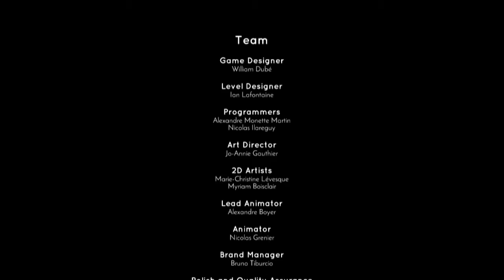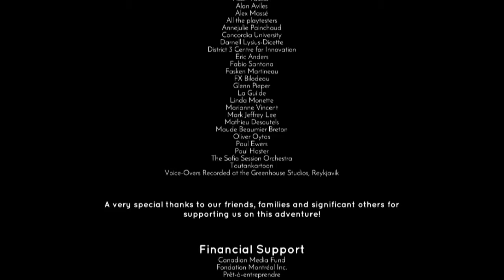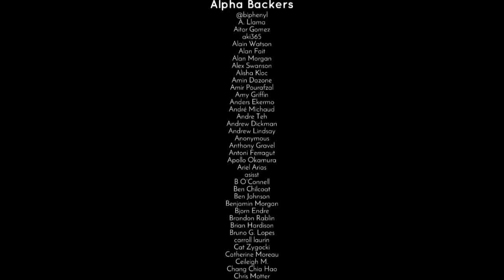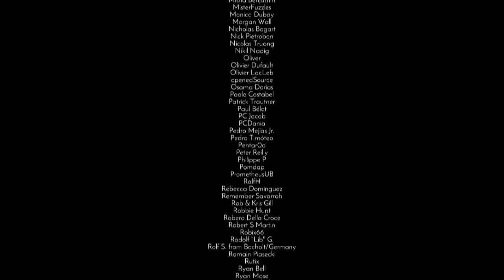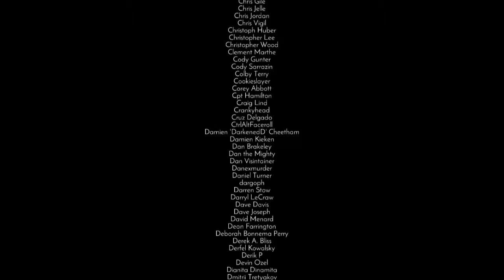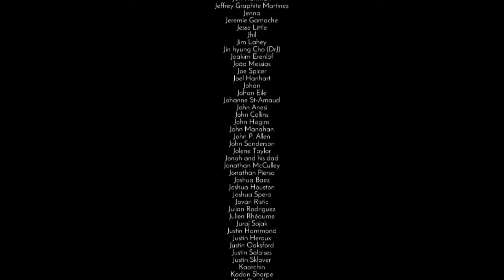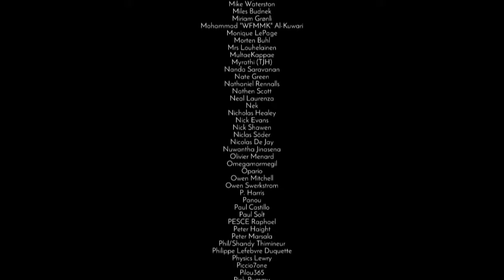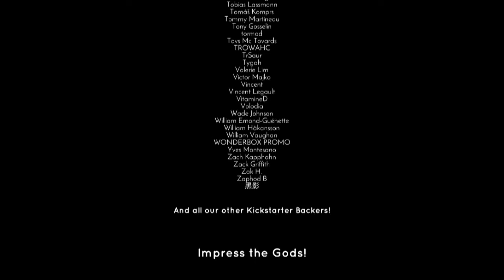Lets Play Jotun Part 15